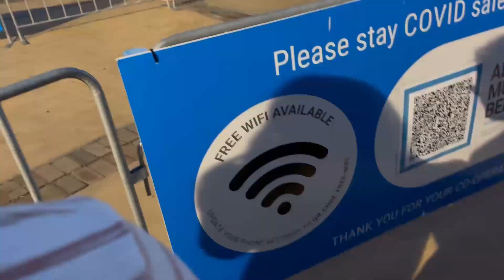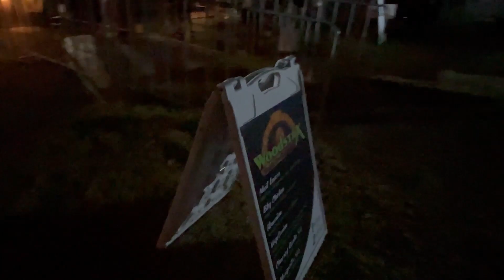Hunter Waali in Australia | Christmas Lights | Hunter Region | Australia Tourism | Indian Travelers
Vlog#21

Episode 2, Newcastle and Hunter Valley.

Located at the mouth of the Hunter River, it is the predominant city within the Hunter Region.
Famous for its coal, Newcastle is the largest coal exporting harbor in the world, exporting 159.9 million tones of coal in 2017.
Beyond the city, the Hunter Region possesses large coal deposits. Geologically, the area is located in the central-eastern part of the Sydney basin.

No intent of copyright on above information.